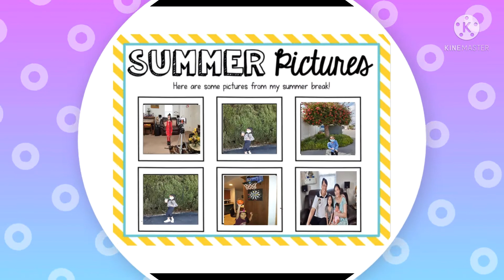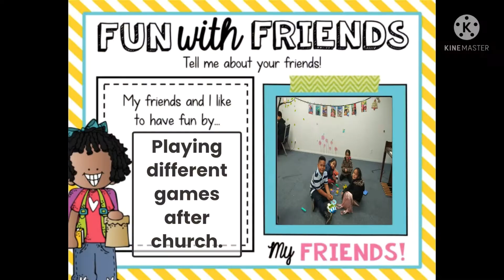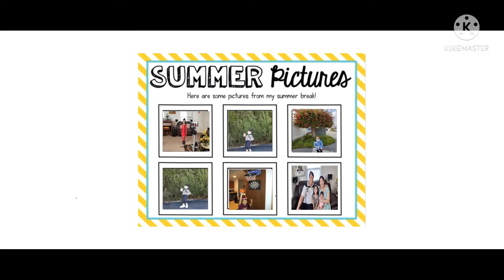INTRODUCE MYSELF AS A STUDENT || SELF INTRODUCTION ABOUT ME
CHARMAINE CURIT CAPILI

I'M GLAD TO SHARE WITH YOU GUYS MY SHORT INTRO ABOUT MYSELF.